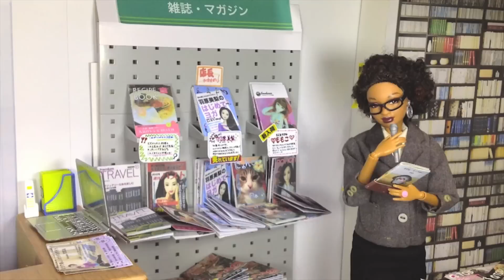②まばたきと物音の秘密 (Doll Movie撮影の裏側)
物音や、まばたきなど「撮影の気になる箇所」
の撮影の秘密をご紹介します。